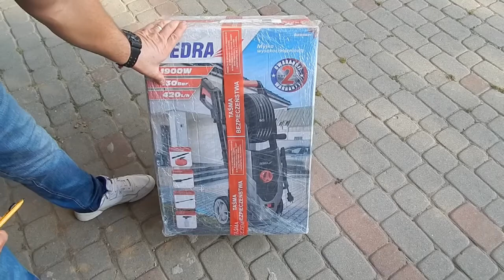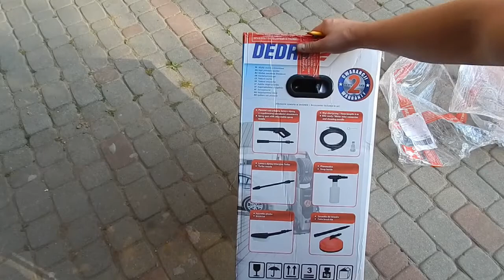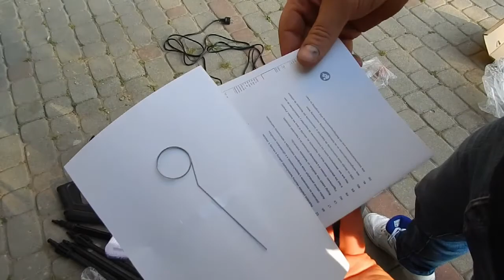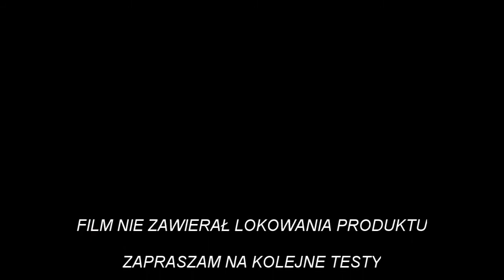Myjka Ciśnieniowa Dedra 1900W. Unboxing Test niezależny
Film przedstawia nową myjkę ciśnieniową Dedra 1900W.  Prezentacja dodatkowych akcesoriów, turbo dyszy, pianownicy itd. Pierwsze mycie silnych, kilkuletnich zabrudzeń więc myjka ma co robić. Zapraszam na Film!